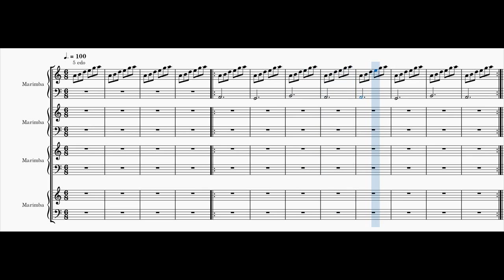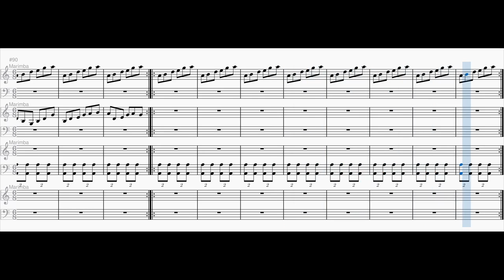something minimalistic idk